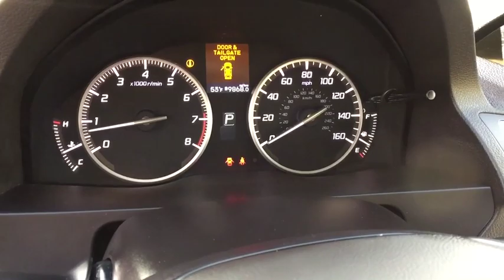2017 Acura RDX Summit, Short Hills, Livingston, Westfield, Maplewood, NJ MDP20025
Black Used 2017 Acura RDX available in Summit, New Jersey at DCH Millburn Audi. Servicing the Short Hills, Livingston, Westfield, Maplewood, NJ area.
2017 Acura RDX Technology & AcuraWatch Plus Packages - Stock#: MDP20025 - VIN#: 5J8TB4H55HL028080

This Value Certified 2017 Acura RDX Technology & AcuraWatch Plus Packages Comes with This vehicle comes with the following: 60-point Inspection and Quality Guarantee, 3 DAY/300 Mileage $0-Deductible Powertrain Warranty, CARFAX Vehicle History Report, Fair Market Price and Competitive Validation, *See dealer for details.Some of our used vehicles may be subject to unrepaired safety recalls. Check for a vehicle's unrepaired recalls by VIN OWNER, 10 SERVICE RECORDS FOUND ON CARFAX, NO ACCIDENTS on CARFAX